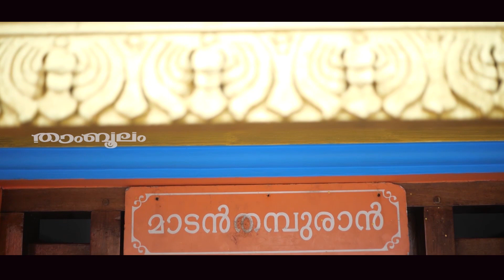അവിട്ടം - ചതയം ( വൃശ്ചികം 1199 ധനു ) 2023 ഡിസംബർ മാസ ഫലങ്ങൾ | Avittam Chathayam December 2023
Watch അവിട്ടം - ചതയം ( വൃശ്ചികം 1199 ധനു ) 2023 ഡിസംബർ മാസ ഫലങ്ങൾ | Avittam Chathayam nakshathram December 2023

ASTROLOGER         : ABHILASH PARAYERI
DUBBING                 : GAYATHRIA
EDITING                   : SAYESH C P
SOUND ENGINEER : BABILESH
STUDIO                    : MILLENNIUM